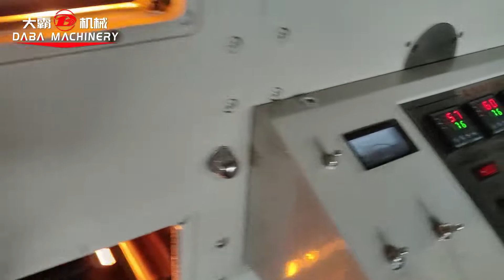Flexo disposable machine for printing and die-cutting of paper cup lids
Within 520mm, we can add die-cutting on flexo printing machine